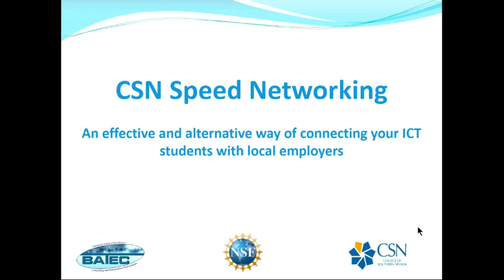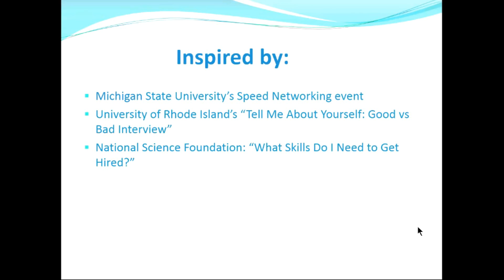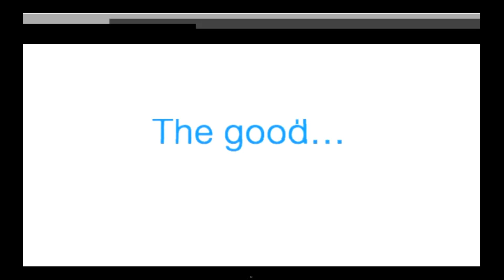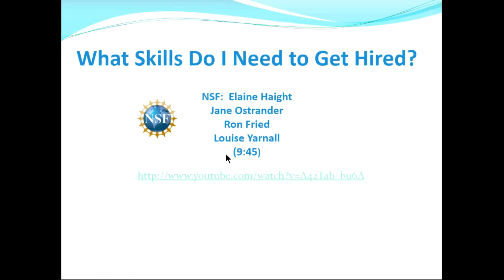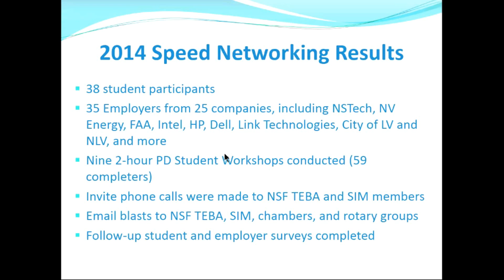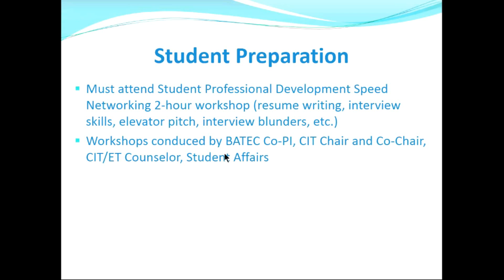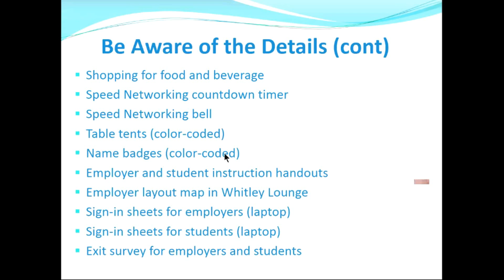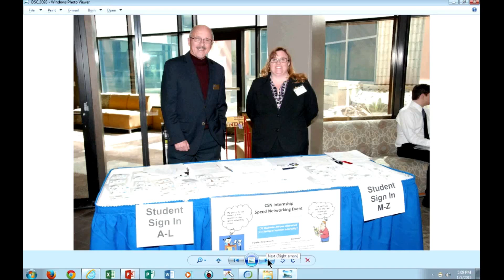Speed Networking: Effective and Alternative Way of Connecting ICT Students with Local Employers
Presenter:
Warren Hioki, College of Southern Nevada, Las Vegas, NV

What is speed networking? It has been likened to speed dating, only speed networking is a high-intensity, lightening-round, meet-and-greet method of connecting with prospective employers for internship opportunities, full- and part-time job opportunities, interview and resume preparedness, and more.  Join us in learning how the College of Southern Nevada utilized this relatively new technique in matching up its ICT students with local employers.

Funding and support from BATEC enabled the College of Southern Nevada (CSN) to host its first Speed Networking event during its 2014 spring break.  The event was modeled after Michigan State University’s speed networking event.  A total of 35 Southern Nevada business and industry representatives from 25 companies, including National Security Technologies, Dell Computer, Intel, NV Energy, Hewlett Packard, Link Technologies, FAA, City of Las Vegas, and many more, participated in interviewing 38 of CSN’s 2nd-year ICT students who were seeking internship opportunities, including part-time and full-time jobs.  Students were given a 5-minute round with each employer to sell themselves and receive constructive interview and resume feedback before circulating to the next employer of their choice. Employment sectors focused on network security, network administration, service and support, computer forensics, computer programming, graphic and web design.

In order to participate in CSN’s Speed Networking event, 2nd year ICT students from the Department of Computing and Information Technology and Department of Media Technologies were required to complete a two-hour soft skills workshop which focused primarily on interview skills such as effective communications, etiquette, professional attire, interview blunders, the handshake, the elevator speech, eye contact, and more.  Common interview questions and resume basics were addressed and example templates were handed out.

Planning, coordinating, and conducting of CSN’s Speed Networking event, including student preparatory workshops, were conducted by several ICT faculty and staff members from Academic Affairs and Student Affairs.  Members of the BATEC team flew in from Boston to aid in the event and provide oversight. The event was so  successful that the College wants to institutionalize it, consequently, a 2nd Annual Speed Networking event will be held on March 20th, 2015.